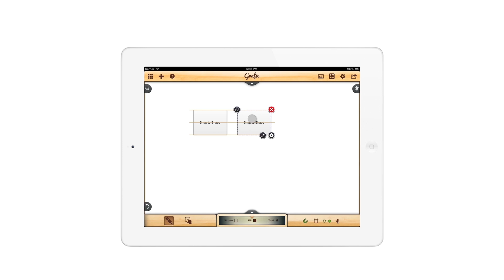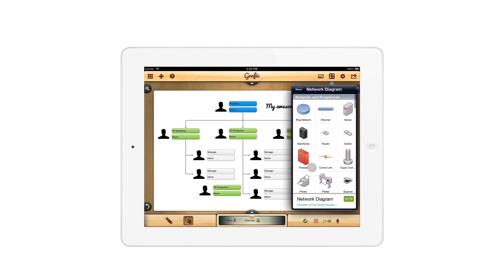Grafio developers about version 2.6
We've added quite a few new features in this version. 7 months of development 7+ new features. Tons of other improvements.

• Performance Optimization
• Handles for better resizing (one or two axis)
• Groups
• Saving Groups in User Library
• Shape Snap and Guides
• Tap to add/remove from selection
• Store with New Shape Libraries
• Box import
• Export multiple documents from "Docs"